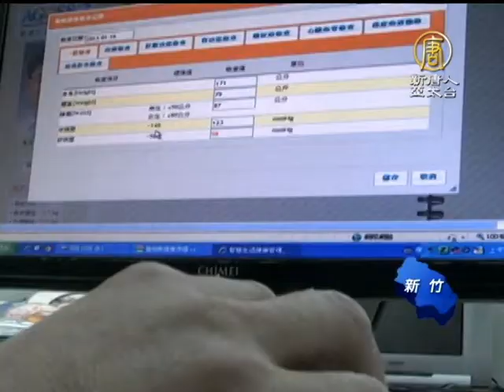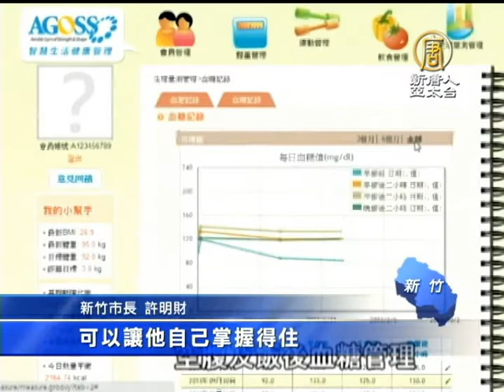【健康城市_美麗台灣】建友善科技城 竹市獲健康城市卓越獎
新唐人為您打開時空任意門體驗一場前所未有的穿越時空之旅
【健康城市_美麗台灣】建友善科技城 竹市獲健康城市卓越獎 (NTDAPTV) 【新唐人亞太台2013年12月2日訊】第5屆台灣健康城市暨高齡友善城市聯盟獎項評選，今年新竹市不但獲得全國縣市類別最高總榮譽「健康城市卓越獎」，市長許明財也獲得傑出貢獻獎。那麼，新竹市是如何運用資訊科技，打造健康友善城市呢，一起來了解。

新竹市東區戶政事務所志工：「這個是寶貝機，(寶貝機喔)，對對。它有多合一的功能，可以量測血壓、血氧還有那個體重。」

插入市民卡或健保卡，只要透過這台寶貝機，新竹市民到戶政單位洽公，也能免費做小型的體檢，還可以將量測資料，上傳到雲端健康管理平台，由專員為量測異常個案，進行後續追蹤關懷。

新竹市民 黃先生：「我覺得很理想，趁這個機會暇著的時候，了解自己的身體狀況。」

新竹市民 吳女士：「這麼好用，有點像看圖說話，操作非常的簡單耶。」

國民健康署署長 邱淑媞：「新竹市是我們的台灣矽谷，這個台灣矽谷，用它的資訊科技的優勢，變成對人的友善。從硬體到軟體，打造成一個以人為中心的友善城市，我想這是讓我們台灣覺得驕傲的。」

新竹郵局志工：「伯母你要領錢是嗎？(是)我幫妳寫好嗎？(好)」

新竹市推動健康城市三年有成，已有18家金融機構，100家社區藥局，加入高齡友善銀行和藥局的行列。藥劑師和志工親切的一對一服務，讓單獨出門在外的長輩們很放心。還設置28個社區據點，提供關懷與餐飲服務。種種貼心設施，讓新竹市獲得今年度的健康城市卓越獎。

新竹市長 許明財：「無礙的一個環境，包括我們的免費公車、低底盤公車。我們也透過科技的幫忙，我們做雲端的科技，讓長輩的健康，可以讓他自己掌握得住，不必讓孩子們去擔心。」

獲得今年傑出貢獻獎的新竹市長許明財，也是台灣健康城市聯盟理事長。主辦方希望，新竹成功經驗能夠影響到其他縣市，年年推展友善健康環境。